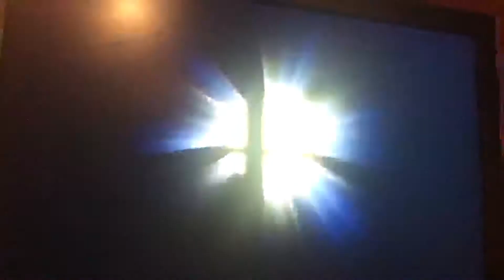Inkling VS Link in Smash Ultimate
The Squid Sister Of Splatoon VS The Hero Of Time